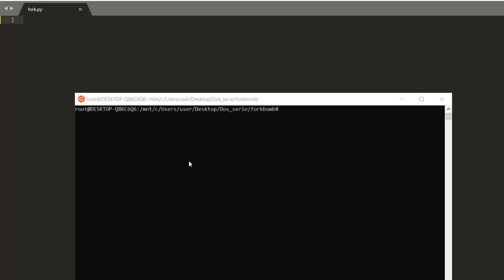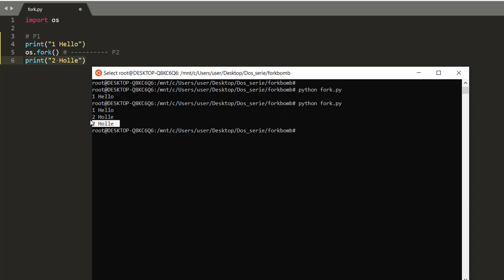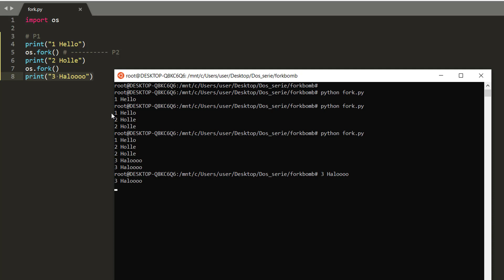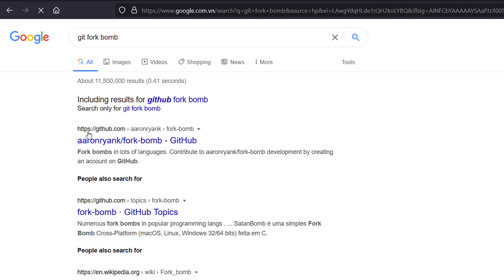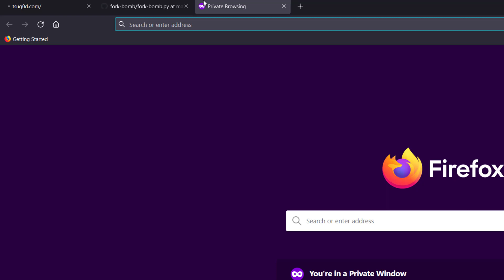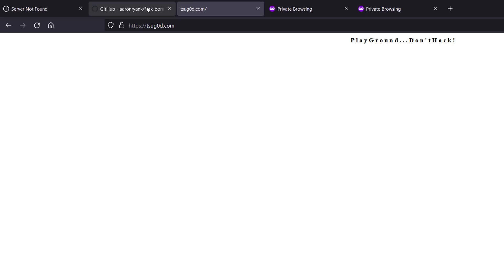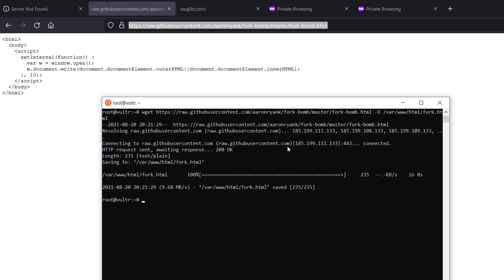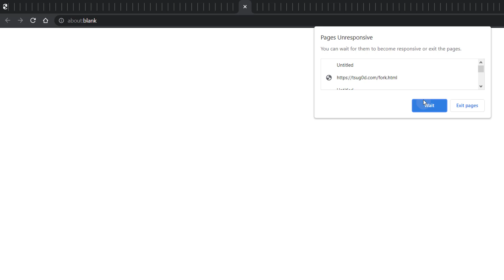『The Art of DoS』#5 - Fork BomB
Các bạn ủng hộ bọn mình nhé.

| Part
| 1. Banner: 0:00
| 2. Intro: 0:13
| 3. What is Fork?: 1:46
| 4. Fork Bomb python: 4:55
| 5. Fork Bomb html : 8:47